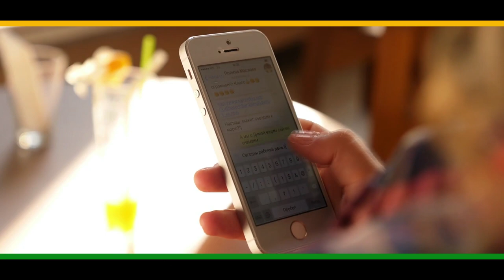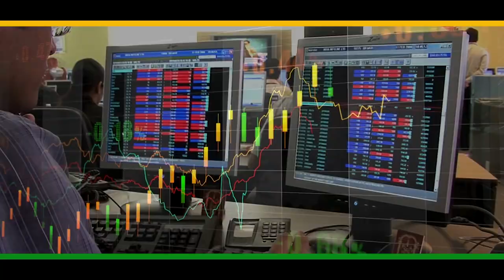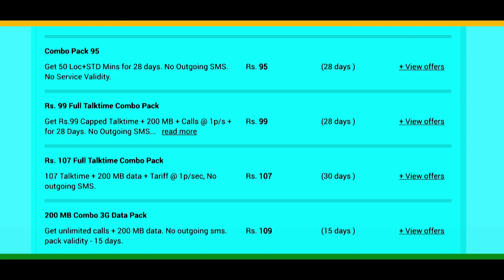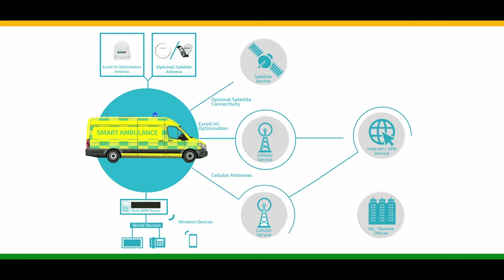Silver Jubilee of TRAI: Taking India forward through telecommunication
Prime Minister Shri Narendra Modi addressed a programme marking silver jubilee celebrations of Telecom Regulatory Authority of India (TRAI). TRAI was established in 1997 through the Telecom Regulatory Authority of India Act, 1997.